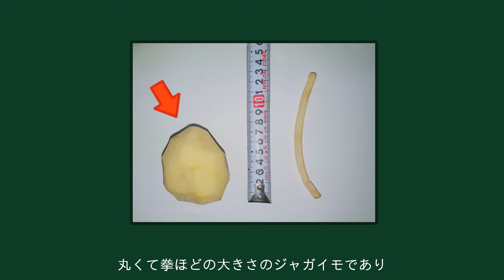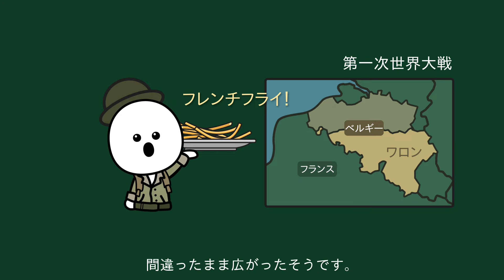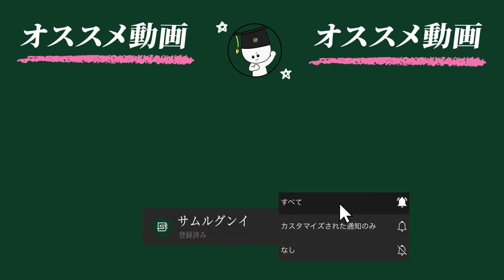ハンバーガー屋のフライドポテトが長いのはどうして？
フライドポテトはもちろんじゃがいもから作られます。ところでフライドポテトを食べているととても長いフライドポテトが見られますが、これは少しおかしく思いませんか？どうしてフライドポテトがこんなにも長いのでしょうか？

※ 参考資料・論文資料・諮問など
- This country actually invented French fries, and it wants them back
- Can Belgium claim ownership of the French fry?

▪ BGM
▪ アニメ監督：Studio H
▪ SE : 商用利用可能な公正資料利用及び自主制作
▪ ナレーション・翻訳 : 吉田
▪ その他の画像・映像：商用利用可能な無料画像や映像を利用